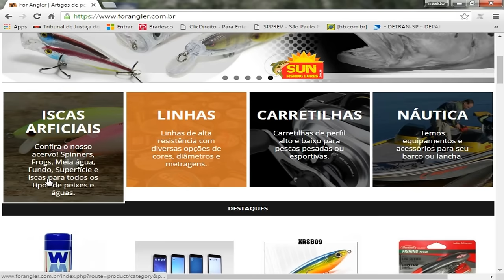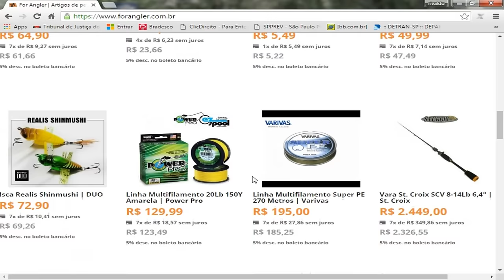For Angler o Seu Site de Pesca e Náutica [Dicas e Pescas]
Agora você pode comprar sua isca, vara ou equipamentos de náutica e camping nacional ou importado sem sair de casa e ainda ganhar 10% de desconto na 1ª compra, então acesse galera não perca tempo!